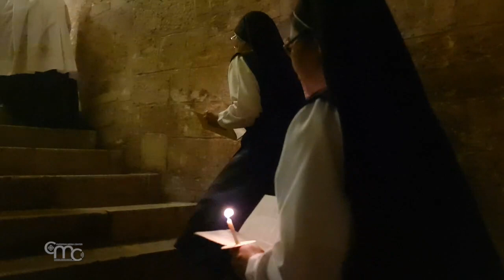Processione quotidiana al Santo Sepolcro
La caratteristica cerimonia che alle ore 16 di ogni giorno, da secoli, i Francescani celebrano nella Basilica del Santo Sepolcro rievoca le processioni liturgiche dell’antica Chiesa di Gerusalemme di cui parla la pellegrina Egeria (a. 392‐94).

Le 14 stazioni sono momenti di meditazione su particolari episodi della Passione:
I. All’altare del Santissimo Sacramento
II. Presso la Colonna della Flagellazione
III. Al Carcere di Cristo
IV. All’altare della divisione delle vesti di Cristo
V. Nella Cripta del ritrovamento della Croce
VI. Alla cappella di S. Elena
VII. Alla cappella della Coronazione e degli Improperi
VIII. Al luogo della Crocifissione sul Calvario
IX. Al luogo dove Cristo spirò sulla Croce
X. All’altare dell’Addolorata
XI. Alla Pietra dell’Unzione
XII. Al glorioso Sepolcro di Nostro Signore Gesù Cristo
XIII. Al luogo dell’apparizione di Gesù a Maria Maddalena
XIV. Alla cappella dell’Apparizione di Gesù risorto a sua madre Maria